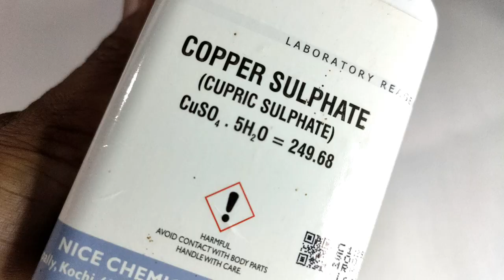Amazing Science Experiment || How to Extract Copper Easily at Home